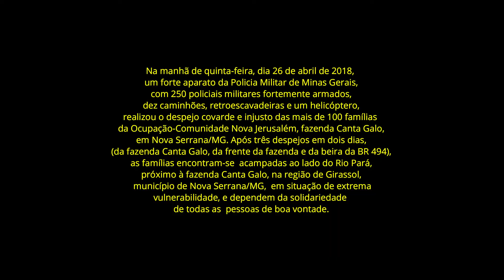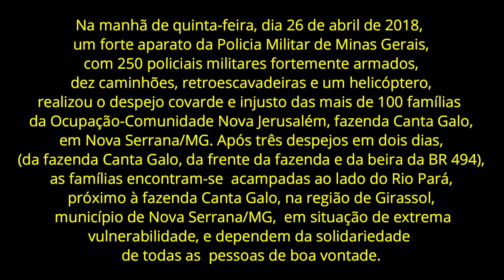Ocupação Nova Jerusalém/Nova Serrana/MG: Luta por terra e pela Mãe Terra. Dr. Paulo César. 25/4/2018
No dia 25 de abril de 2018, véspera da data marcada para o despejo da Ocupação-Comunidade Nova Jerusalém, em Serrana, no centro-oeste de MG, foi realizada, pela Comissão de Direitos Humanos da ALMG, Audiência Pública para tratar de conflitos fundiários no norte de Minas Gerais, com a formação de milícias armadas do latifúndio. O despejo em Nova Serrana foi discutido. Um despejo inadmissível,  inconstitucional e covarde que, além de tirar mais de 150 famílias de camponeses e camponesas da terra onde trabalhavam, também é justificado pelo Poder Público como necessário para que na  área, que é de preservação ambiental, seja instalado um Aterro Sanitário. Ao lado do rio Pará, em área ambiental, com muitas nascentes, construir Aterro Sanitário é injustiça socioambiental gritante.
Nesse vídeo, a intervenção do Dr. Paulo César da Costa, Advogado da Associação de Moradores da Ocupação-Comunidade Nova Jerusalém.

*Vídeo original: TV Assembleia – ALMG. Apoio: Frei Gilvander Moreira, da CPT, das CEBs e do CEBI. Edição de Nádia Oliveira, da Equipe de Comunicação da CPT/MG. Belo Horizonte/MG, 25/4/2018.